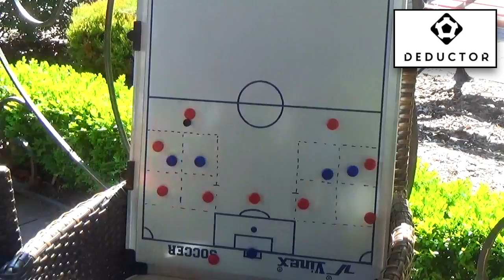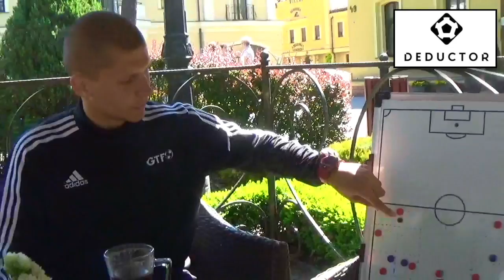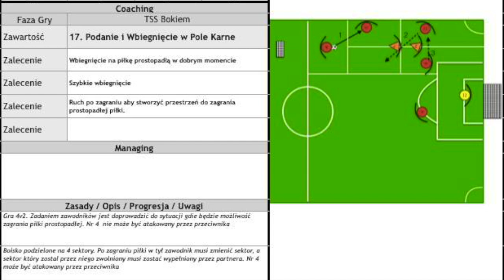Tworzenie szansy strzeleckiej - Dawid Szwarga